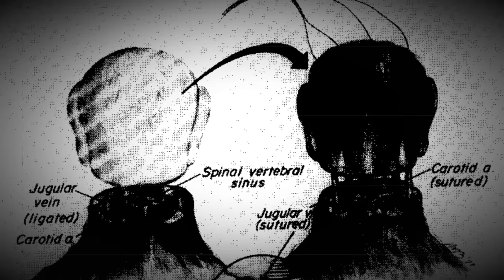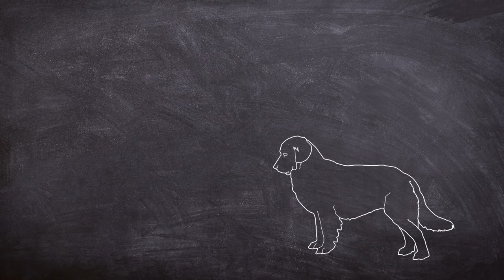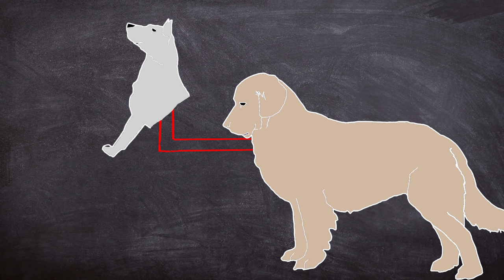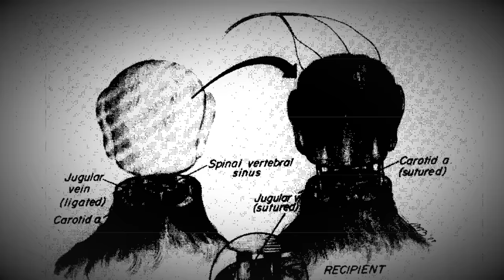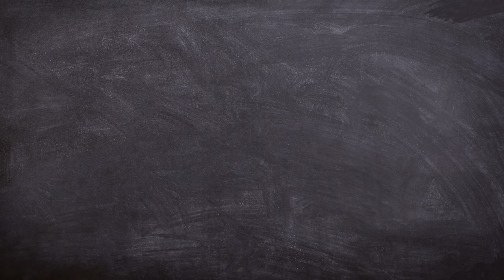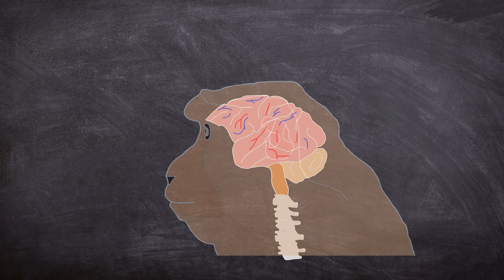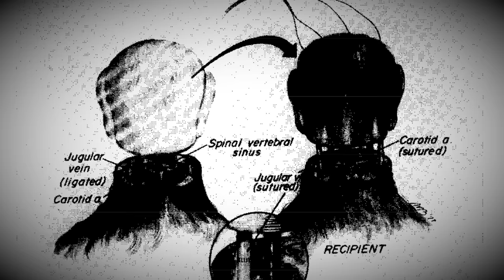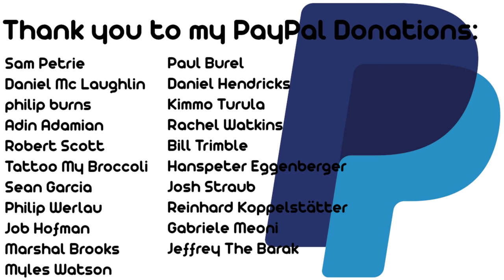The Dark side of Science: The 1970 Monkey Head experiment (Short Documentary)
In 1970 Robert J white,  did four experiments in which he cut the head off of a monkey and connected the blood vessels of another monkey head to it

The surgeries were known as the Monkey Head experiment, and set out to see the feasibility of human head transplants.

We also look over a brief history of Head transplants in general.

Sources:

White et al c1971

Motherboard documentary